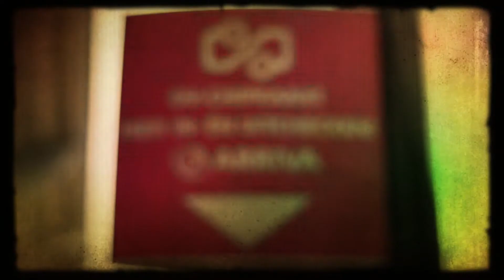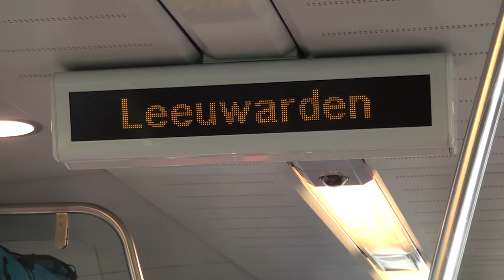GPTV: 3 Spoor Janet fietst voor Plan Nederland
Janet fietst voor Plan Nederland.
Uitzending 17 februari 2015